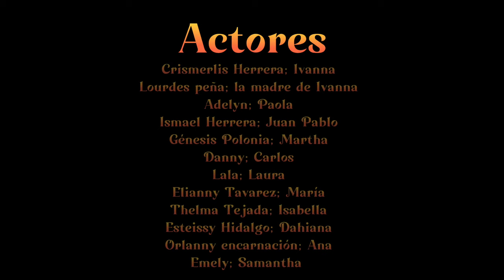ACTUACIÓN “PAREMOS DE CONTAR” no violencia contra la mujer❌ —Jay blaker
Hola cómo están amigos de YouTube.
Espero que bien.

Esto es un vídeo que tiene como propósito dejar dicho ¡ya basta! ¡no más violencia contra mujer¡

Está canción está compuesta por Jaziel.
pero nosotros decidimos buscarle un sentido haciendo un drama, de una serie de maltratos a niñas y mujeres adulta.

esto es simplemente un drama no es verdad.
este drama quiere dejar dicho que no es bueno el maltrato hacia las mujeres, ya que todos venimos de una de mujer.

¡ya basta! ¡no violencia contra la mujer!